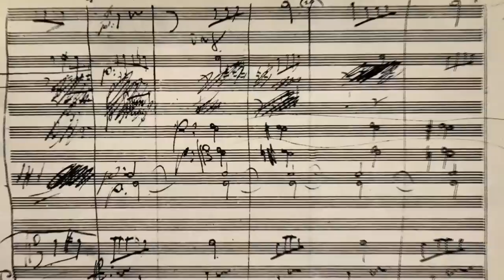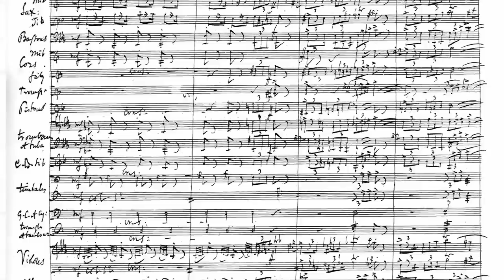From Notation to Performance: Understanding Musical Scores - free online course at FutureLearn.com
'From Notation to Performance: Understanding Musical Scores' is a free online course by The Open University available on FutureLearn.com

Would you like to know more about what musicians do in rehearsals and performances?

Would you like to learn different techniques for listening to and understanding music?

This free online course provides a general introduction to how to understand a musical score, and insights into what professional musicians do with the notation that these contain. You’ll learn how to connect the notation you see with the music you hear, from short familiar melodies to a full orchestral score.

Focussing on works by Mozart, Schubert, Beethoven and Mahler, we’ll introduce you to a pianist, a small chamber group and a conductor who will explain how they create memorable performances from the notes on the page.